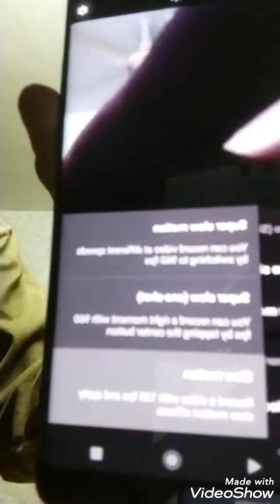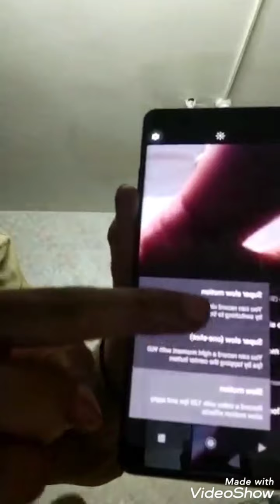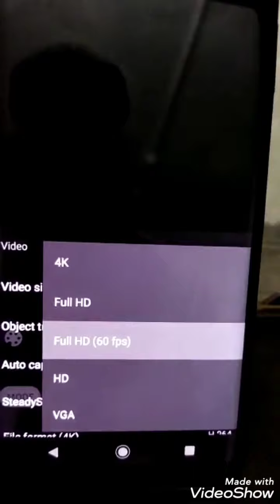Sony xz3 camera & video, slow motion 120fps to 960fps